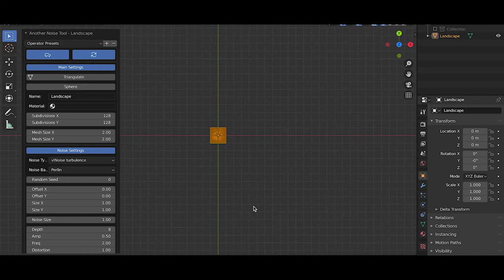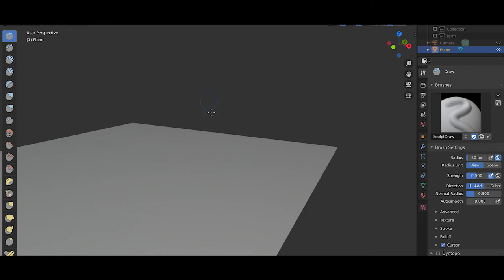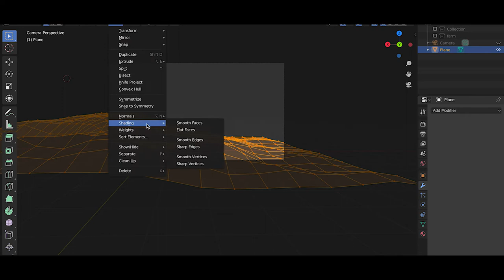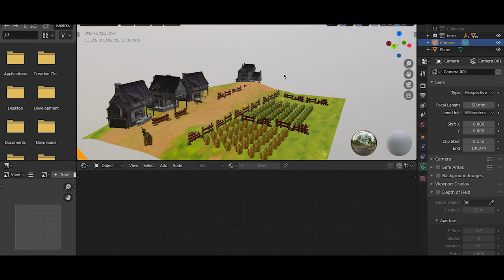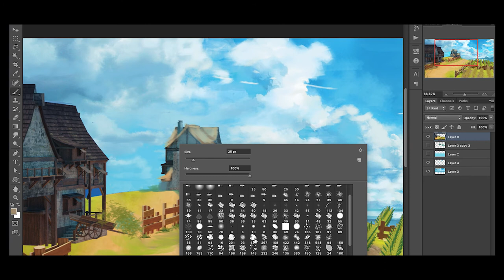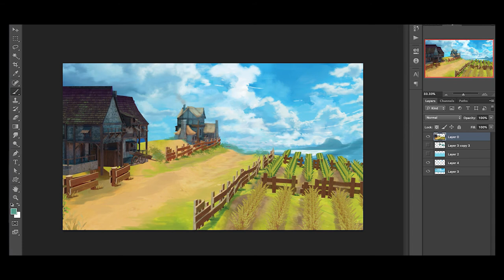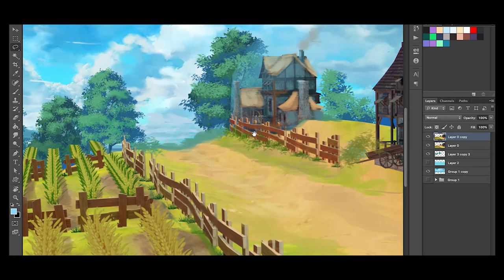World Building: Springhaven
Here's the final illustration for my World Building series --- on environments, (the target is to build the world of Octavia - a personal project of mine

The stories are ongoing, the characters, the world and all of it. I only have fragments of what I want for this project. So next would be trying to create the characters of the story. I'm gonna start off with 3 characters. ;)